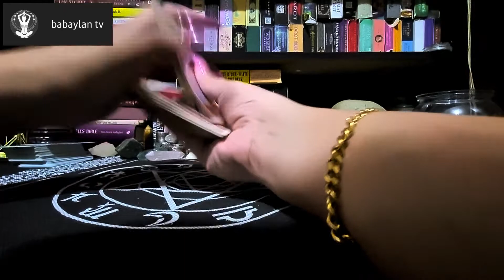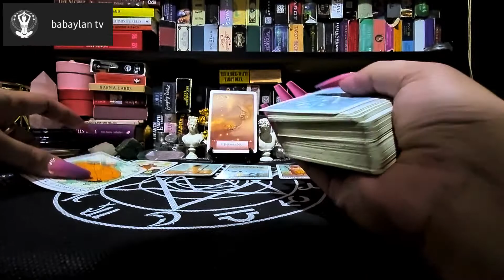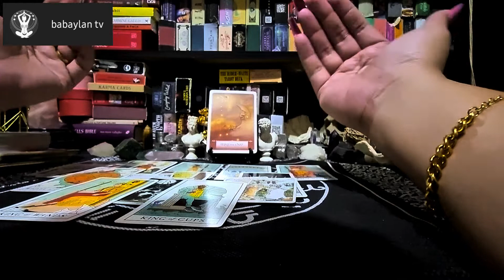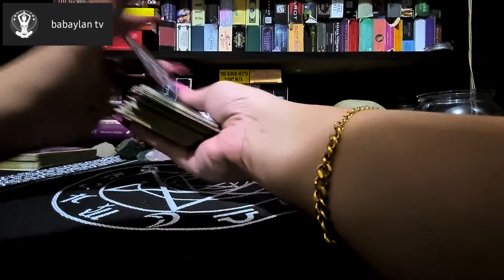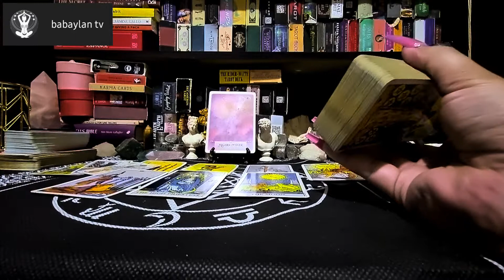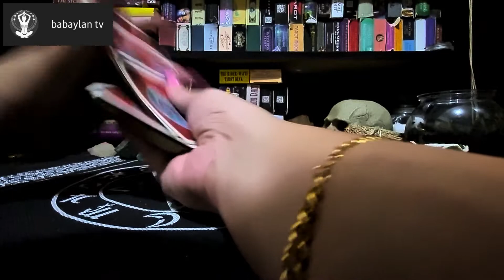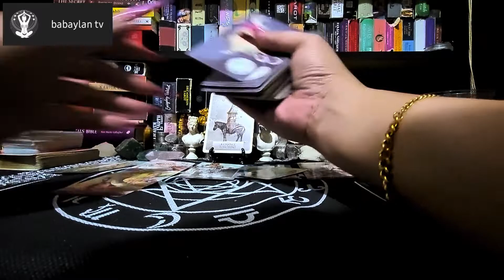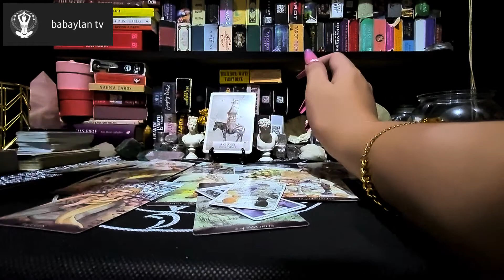OCTOBER 5-6, 2022 | GEMINI, LIBRA & AQUARIUS (AIR SIGNS) | TAROT CARD READING